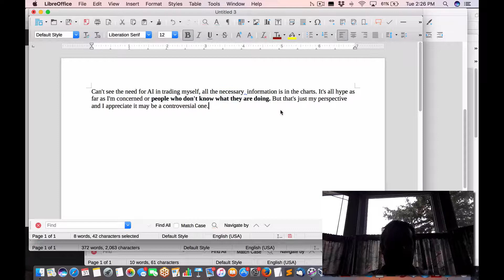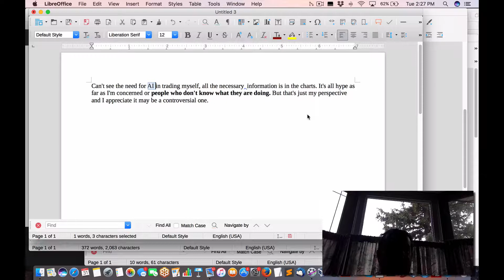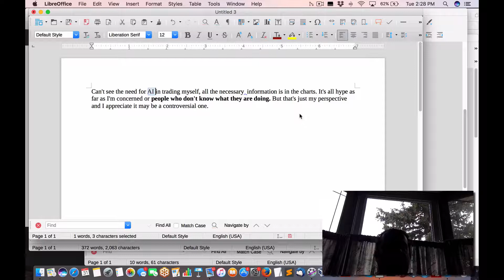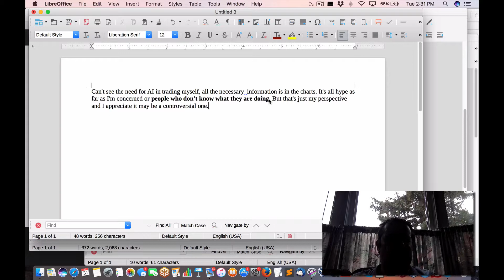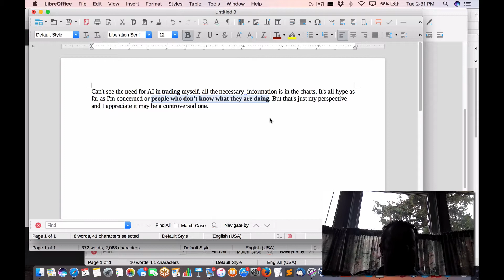My opinion on trading with AI machine learning and cryptocurrency like Bitcoin